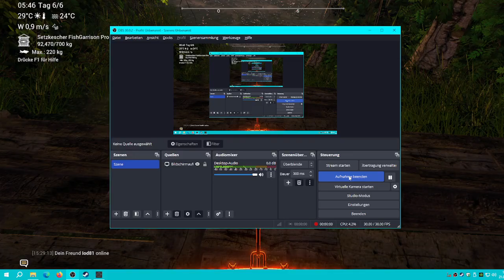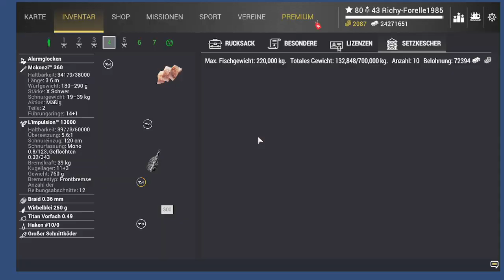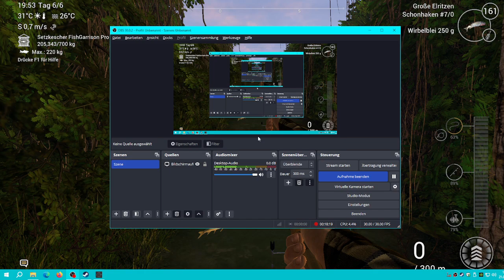Fishing Planet Leveln und AufstiegTeil 2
Viel Spaß  PH